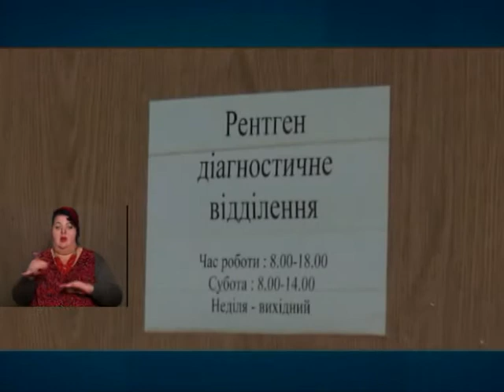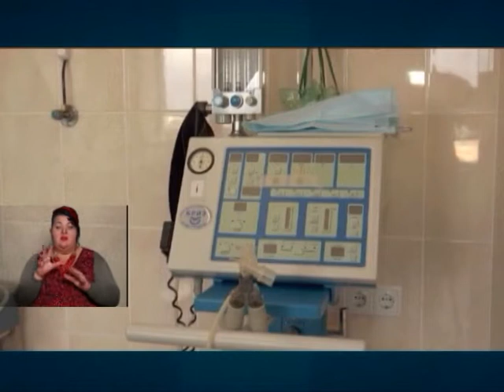ТЕМА ДНЯ: Рак грудей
Жовтень - всесвітній місяць боротьби проти раку молочної залози.  Які причини захворювання, які  методи лікування, а також чи є життя після того, як дізнався про вирок лікарів  -  про це розкаже  Артем Айкян, заступник головного лікаря з медичної частини Полтавського обласного онкологічного диспансеру і керівник  громадської організації «Надія Є» Ніна  Петренко